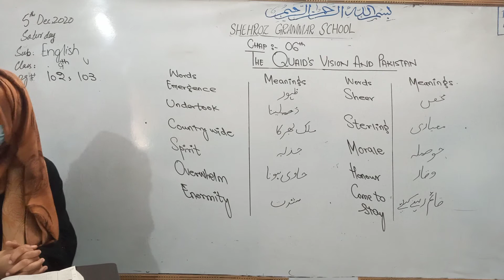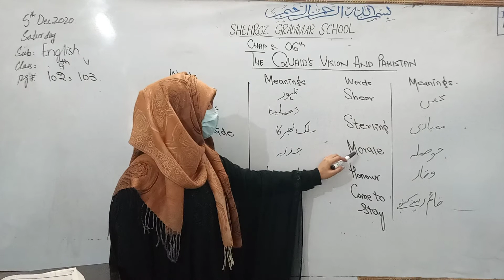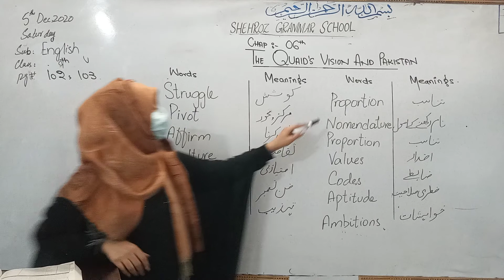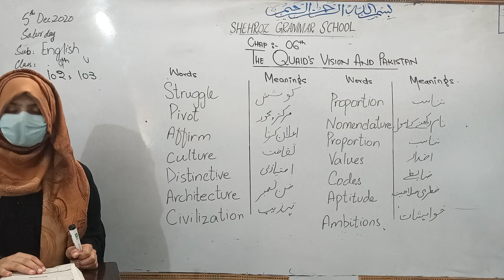class 9 English chap 6 translation 1st three paragraphs